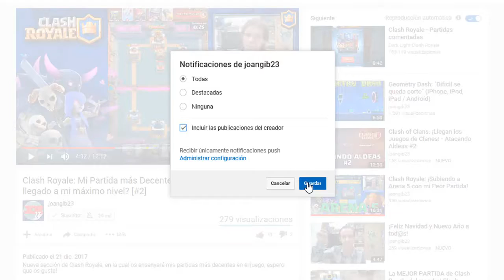Clash Royale: ¡Subiendo a Arena 8 sin legendarias!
Para entrar en el clan:

Nombre del clan: joangib23
Código del clan

Comentad que venis del canal, y la única norma es compartir cartas con los compañeros y buen ambiente.